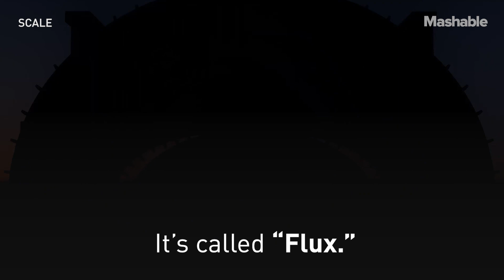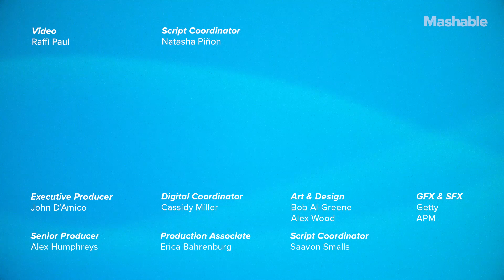We Can’t Stop Staring at This Mesmerizing Light Display | Future Blink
The artistic collective Scale created a super captivating light installation called Flux, complete with motorized lights.